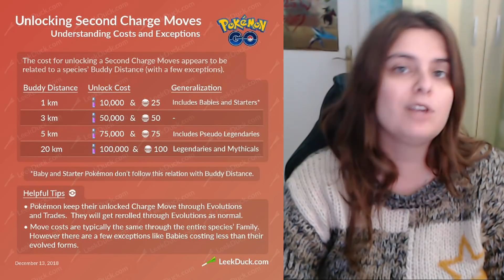TOP MEJORES POKÉMON PARA APRENDER 2º ATAQUE DE CARGADO | PVP & RAID | Pokémon GO